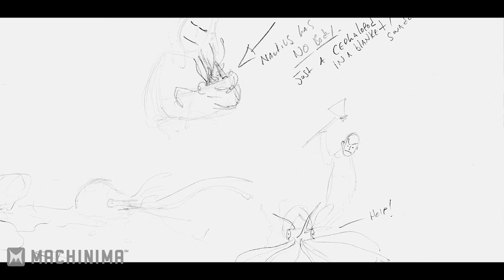Are Practical FX making a comeback in Movies? ► Episode 35. The Comic Book Girl 19 Show.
ABOUT: An Interview with Algamated Dynamics Inc, Alec Gillis about the current state of Practical FX and Computer Generated FX. I spoke with Alec Gillis, Co-owner of ADI, an academy award winning practical FX movie company, about the Industry and his new film Harbinger Down. There is growing sentiment that there is too much reliance on CGI in Hollywood Movies today and an under-use of Practical FX.

We would like to start a movement back to the use of Practical FX and to help bring this art form back into the world where it should be. We do not intend to hurt CGI or take away from the artists who create amazing digital work. All artists should be appreciated for their work. However, sometimes movies are best when a combination of Digital FX and Practical FX are combined. Each movie is a unique situation in which all types of Special FX should be considered to achieve the best results. Unfortunately Hollywood studios rely on CGI to heavily to the point that Practical FX houses are suffering the most. This is not to say that CGI is doing well. Digital FX Studios are also suffering due to both having to undercut each other in order to make a profit at all. Perhaps the system is to blame?

IF you enjoy Practial FX and would like to show support for this industry please consider making a donation to Harbinger Down, an all practical FX film project by ADI studios.